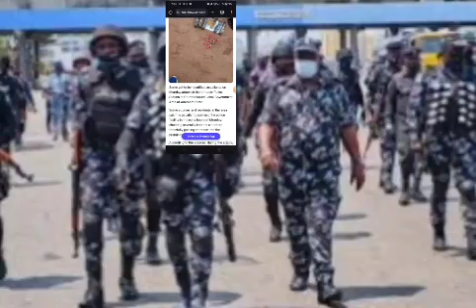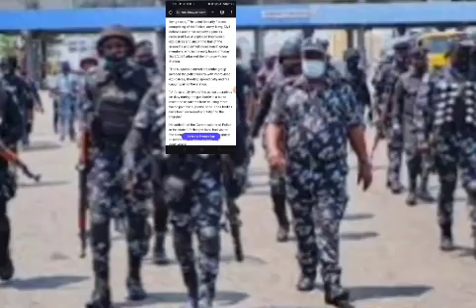OBA P0LICE STATION SCATTERED!! BLA HIT HARD KPAI....